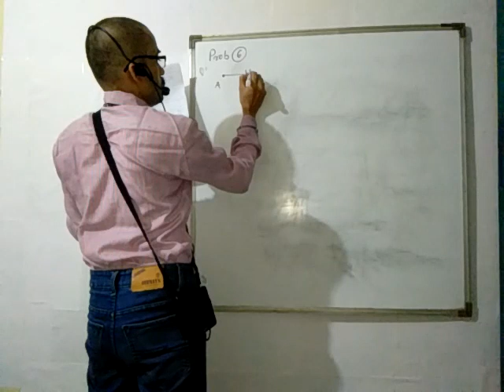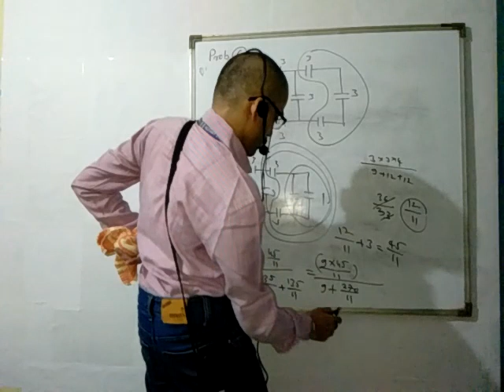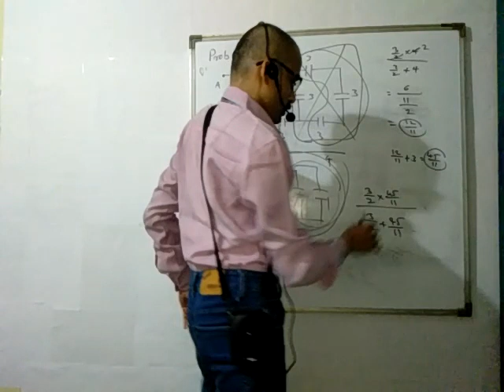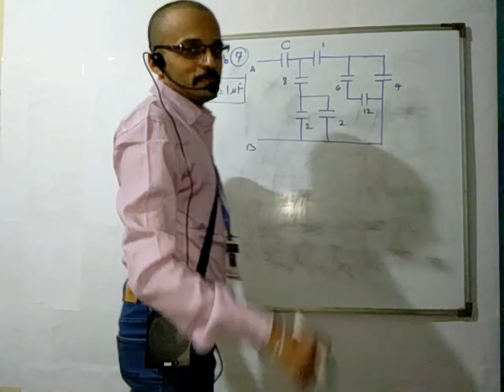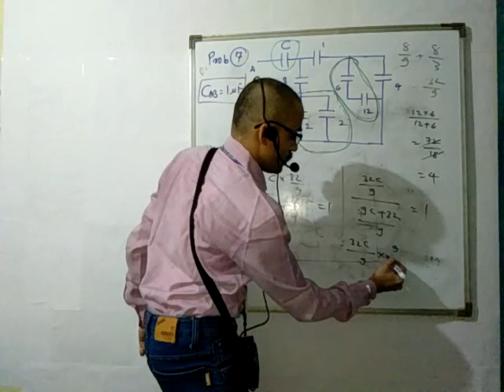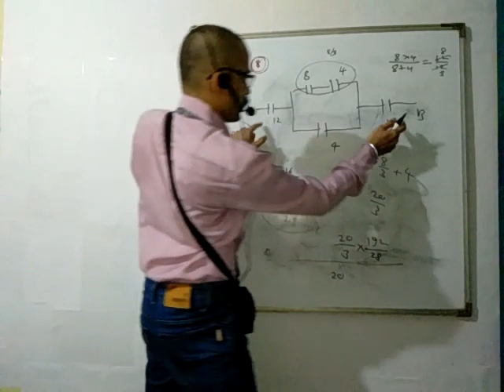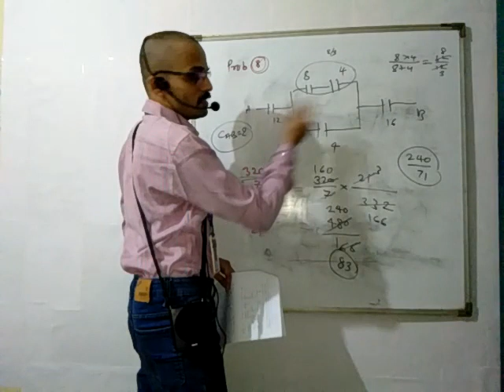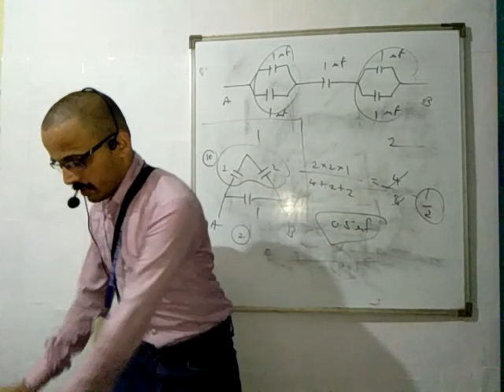XII A2 PHY LECT 2